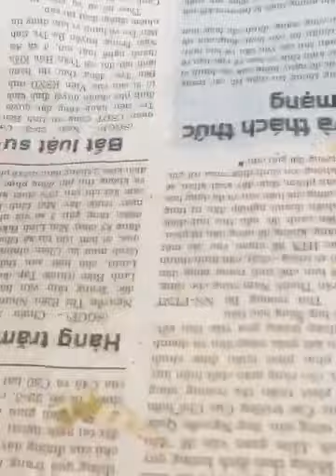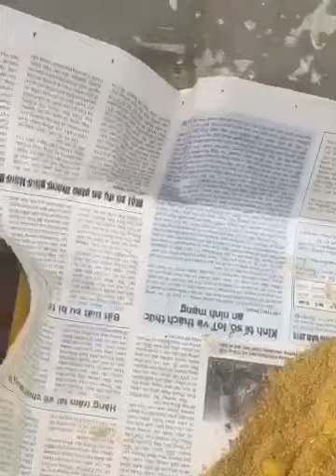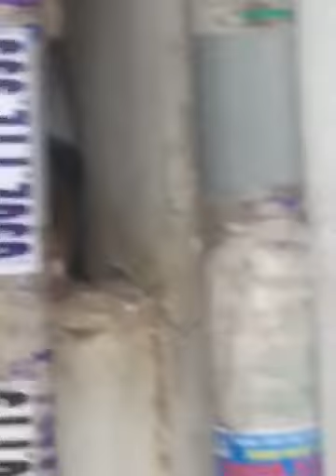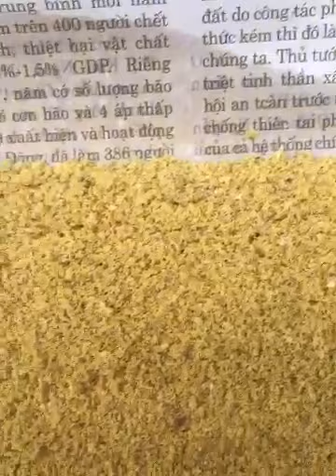Cách làm cám Choè Than, Lửa, Đầu Đỏ hiệu quả